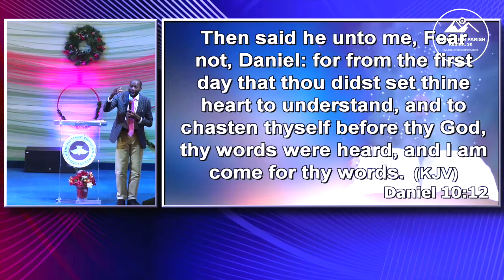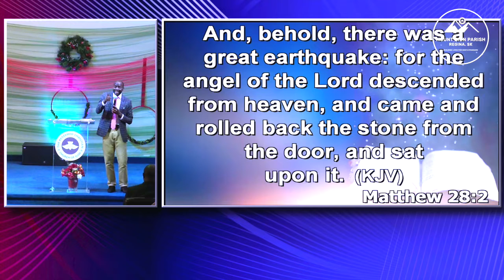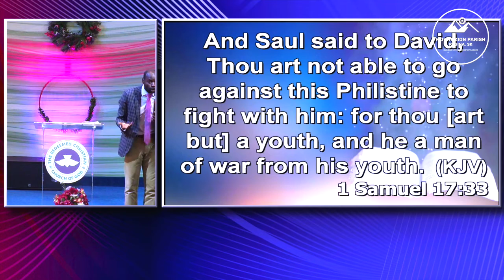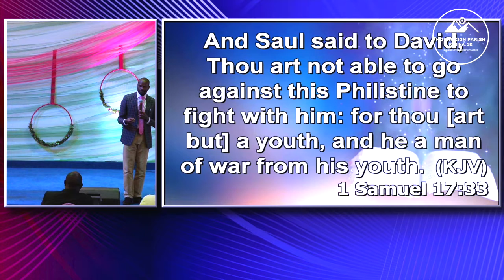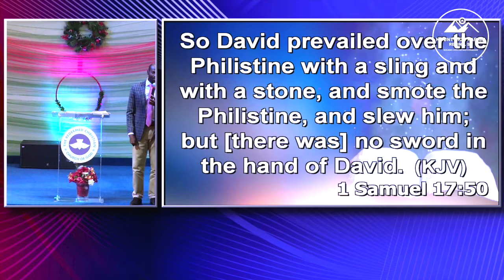Pulling Down Strongholds | Deacon Ayo Bisah | 26th January 2020